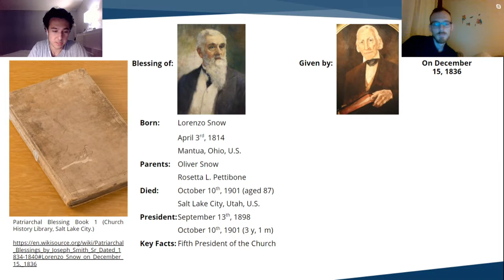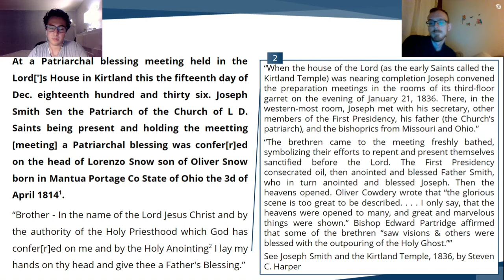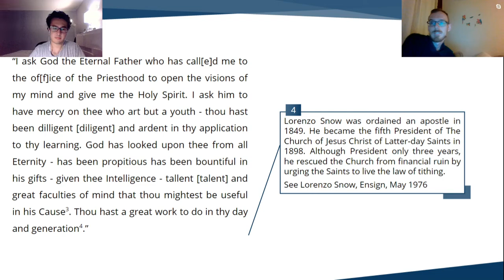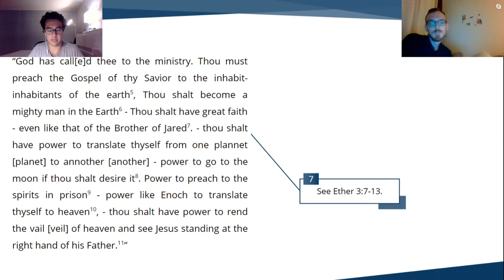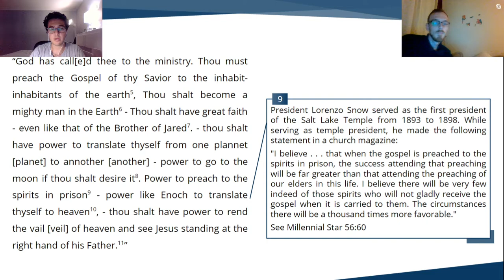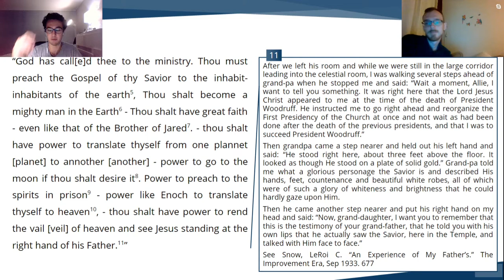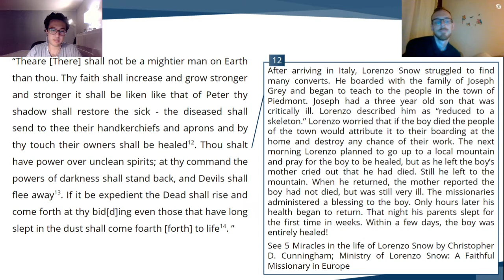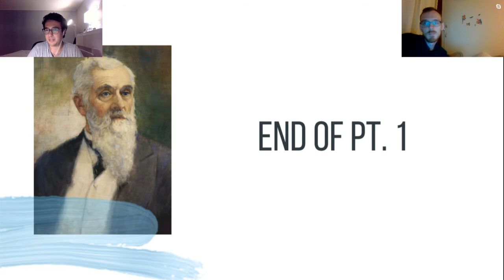Lorenzo Snow (Part 1) | Fulfilling your Patriarchal Blessing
Hello everybody! Today we're doing Pt. 1 of President Lorenzo Snow's Patriarchal Blessing!